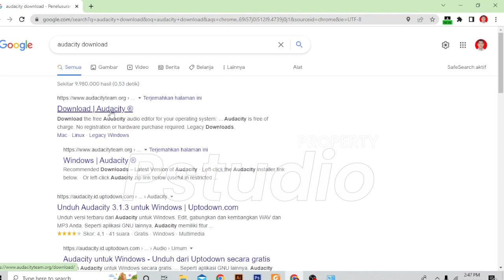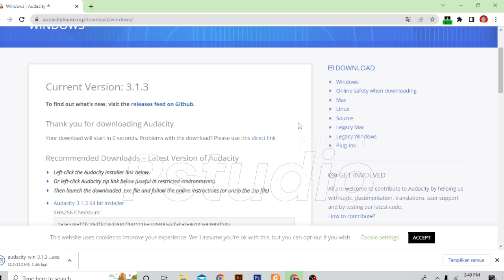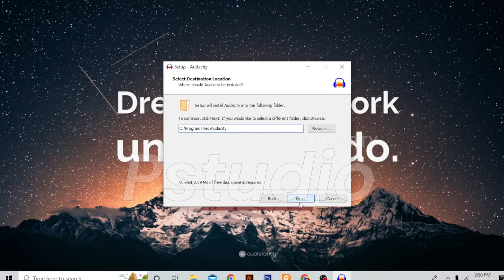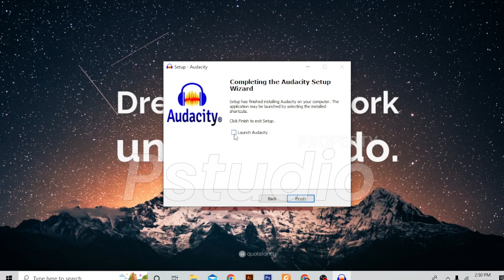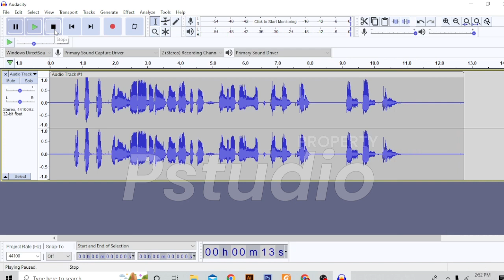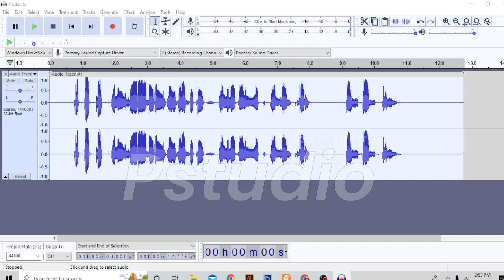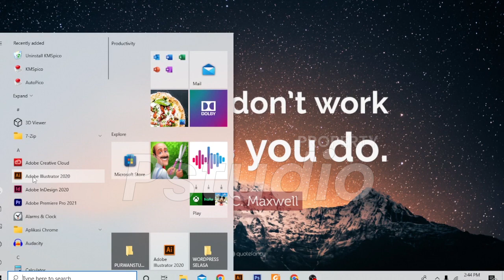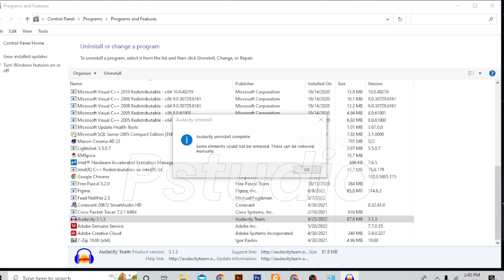Tutorial Download dan uinstall Audacity di windows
Download dan uinstall  Audacity di windows